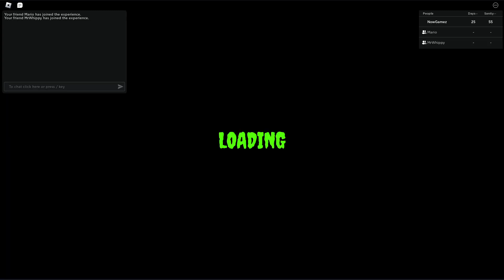mrwhippy locked out AND SON RADIANT RESIDENTS W/SQUAAHHH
ROBLOX TAHAHAHAHAHHAHAHAHA